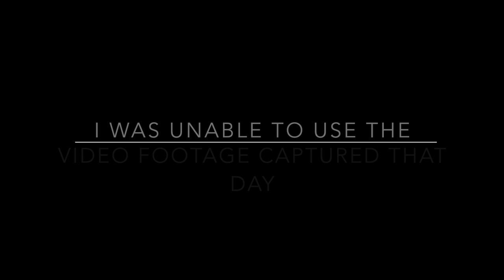Southland Ice Company, 7 eleven, and Fomapan film